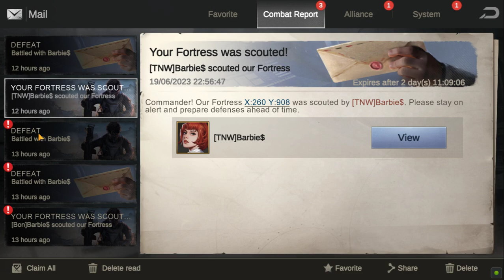Last Fortress: Underground - Episode 9 - Starting day 2 of gameplay.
Last Fortress: Underground
Episode 9

This game has been keeping me very busy on my mobile and seems to be way more popular than I initially thought.

I have decided to start a new game playing on the PC with the use of the Bluestacks App.

Do you enjoy mobile games?
Have you tried Last Fortress: Underground?

Episode 9 - Day 2 of gameplay started...
Claiming daily rewards and freebies.
Rejecting alliance invitations.
Looking at available alliance options in English.
Continuing with the Doomsday Journey.
Recruiting and levelling up Heroes - Unlocking Alisa.
Killing Zombies on the map.
Killing zombies inside the fortress and reclaiming the mint, supply station and additional mines.
Training more soldiers.
Researching various technologies.
Levelling up facilities inside the fortress.
Levelling fortress up to level 7.

This game is guaranteed to have many videos as we venture into the various parts of the game and progress through the seasons.

As always, no commentary, just good old game play.